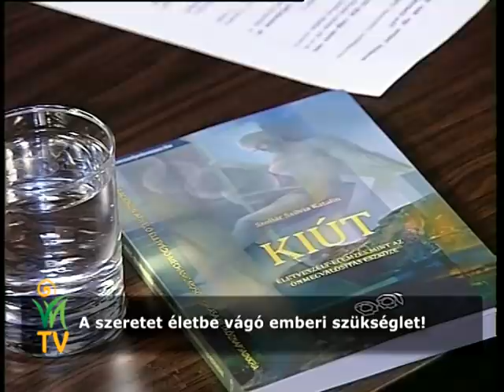A szeretet életbe vágó emberi szükséglet! - Szollár Szilvia, Horányi Ágnes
Sokan csalódtak már Istenben. Istenben, mint szeretetben. A Biblia szerint aki meglátja Istent, az meghal. Aki Isten fiaként a szeretetről tanít, a példa látszata szerint az is meghal. Miféle hatalmas erő bennünk az, ami ilyen valóságosan el tudja utasítani, el tudja fátyolozni előlünk Isten kilétét és szeretetét?

Mi okozhatja azt, hogy félünk a szeretettől? Mi miatt tartjuk inkább a szeretetet biztonságos távolságban magunktól? Miért erősíti fel oly sokakban a Karácsony, a szeretet ünnepe a szorongást, és miért olyan fájó ilyenkor a magány?

Karácsony ünnepe a szeretet nagy megrendezett színpadává vált. Csiribiri a díszlet, terülj-terülj asztalkám van, ajándékok mindenfele. Mindannyian számot adunk ilyenkor a szeretetünkről, így, vagy úgy. Mi minden írhatja felül a szeretetbe vetett hitünket, szennyezi be, mérgezi meg a szeretetteljességünket, miközben mindannyian a szeretetre vágyunk, és úgy érezzük, hogy annak ellenére, hogy érezzük, hogy ott legbelül mindent és mindenkit a szeretet és a jóság vezérel, mégsem úgy sülnek el a dolgok, ahogy azt szeretnénk?

Szollár Szilvia és Horányi Ágnes beszélgetése